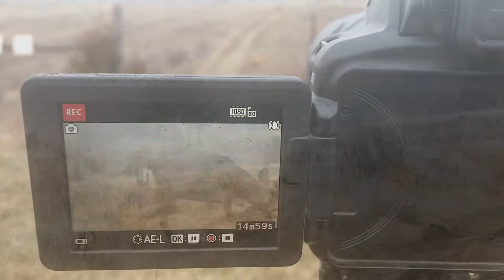A Frosty Montana Wildlife Morning, With Deer and Turkeys!.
A beautiful morning spent filming turkeys and mule deer! Some of the wonderful wildlife in eastern Montana.